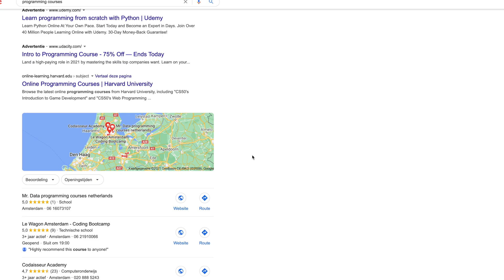1000 Subscribers! 🚀 WHY I Started this Channel and WHAT'S NEXT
When I started this channel three months ago, I didn't expect to reach the 1000 subscribers milestone so soon. I'm really happy that you are enjoying the videos I'm creating - thank you for your support and for your feedback. In this video, I explain why I started the channel and what my plans are for the near future now that I've reached this number of subscribers.

🔖 Chapters:
0:00 Intro
0:42 Why this channel exists
3:15 Personal reasons for starting this channel
4:32 About money and monetization
5:34 My plans for the future
7:51 Final thoughts